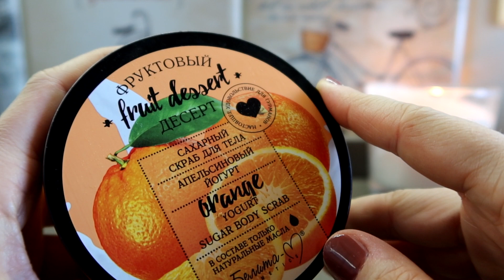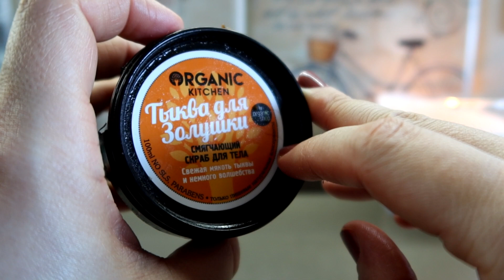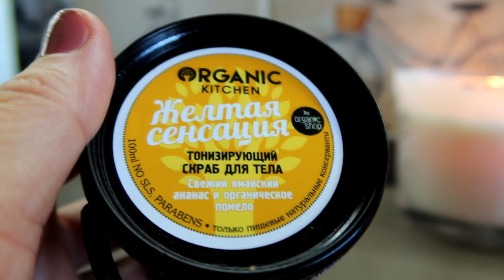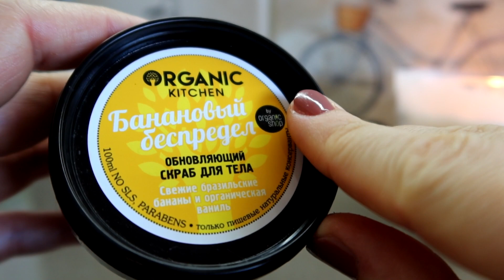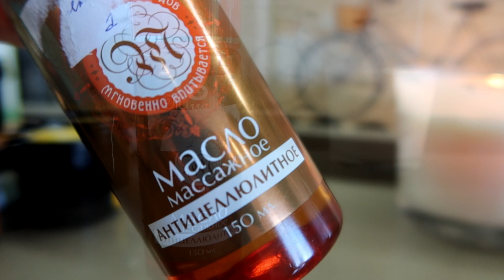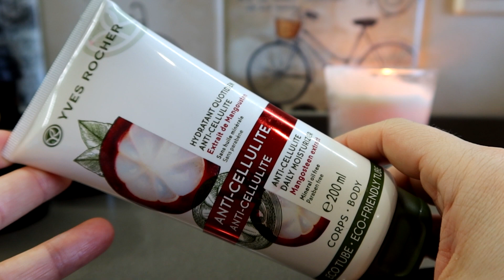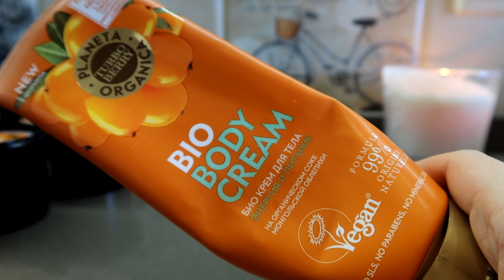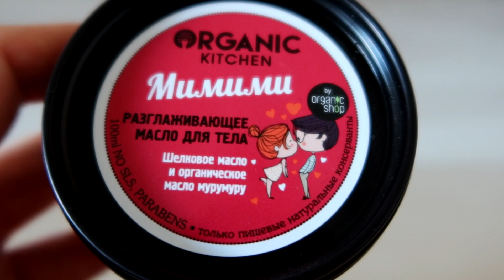Антицеллюлитный уход за телом. ЛУЧШИЕ СКРАБЫ, масло и молочко для тела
Меня зовут Юля. И на моем канале мы говорим о косметике, уходе за собой и всяких женских штучках. Я часто рассказываю о бюджетной и доступной косметике, средствах домашнего ухода за кожей, таких как маски для лица, масла, есть также большой плейлист посвященный уходу за волосами (как стимулировать рост волос, остановить выпадение и т.д.). Я стараюсь делать честные и информативные обзоры, а если советую какой-то лайфхак по уходу за собой, он всегда будет проверенным и работающим. Плейлист об уходе за волосами